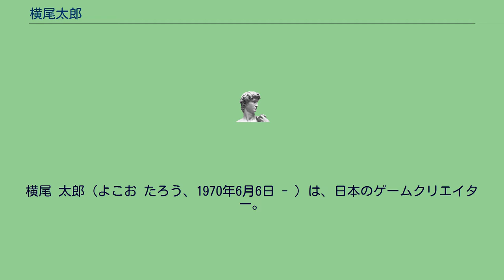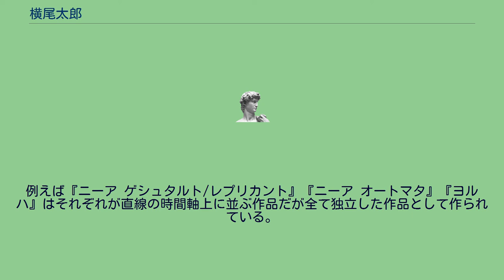横尾太郎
横尾 太郎（よこお たろう、1970年6月6日 - ）は、日本のゲームクリエイター。
「ヨコオタロウ」というカタカナ名義でも活動している。
また英語表記の際には一般的な名・姓の順ではなく、大文字でそのまま「YOKO TARO」としている。
1994年に神戸芸術工科大学を卒業し、その後株式会社ナムコへ入社。
1999年には株式会社ソニー・コンピュータエンタテインメントに所属しデザイナーとして活動していたが、上司とそりが合わず退社。
2001年に株式会社キャビアへ席を移し、『ドラッグオンドラグーン』や『ニーア ゲシュタルト/レプリカント』のディレクションに当たる。
2010年末にキャビアを退社することを表明し、翌年からは無職を自称しながらフリーで活動していたが、2015年4月1日に株式会社ブッコロを立ち上げ代表取締役に就任。
2017年に『ニーア ゲシュタルト/レプリカント』の続編となる作品『ニーア オートマタ』をリリースした。
『ドラッグオンドラグーン』シリーズ、『NieR』シリーズのディレクターであり、『ニーア オートマタ』ではディレクションと併せてシナリオも担当している。
作品だけでなく、インタビューなどで見せる「ヨコオ節」と評されるユーモアに溢れた言動から、同業のクリエイターからも度々「不思議な人」「変な人」といった評価を受けている。
また『NieR』シリーズや『ドラッグオンドラグーン3』で組んだ齊藤陽介や岡部啓一とはインタビューやトークイベントなどで息の合った掛け合いを披露することも多い。
本人は人見知りを自称しているが、「オートマタ」でシニアゲームデザイナーを務めた田浦貴久からは「コミュニケーションお化け」と評されている。
「(プレイヤーが作品に触れる際にバイアスが掛かってしまうと思うので)制作者の姿がメディアに出ることはあまり好みではない」と述べており、メディアへの露出がある場合はイラストで顔を隠したり、『NieR』シリーズに登場するキャラクター「エミール（実験兵器7号）」の頭部を模したマスク、通称「エミールヘッド」を被って登場する。
「エミールヘッド」は『ニーア オートマタ』でキャラクターモデリングを担当しているプラチナゲームズの松下祥風が制作した。
ゲーム制作に関して「同じことを繰り返しやっても仕方ない」「ゲームからゲーム以上のものを感じてほしい」「シナリオについては製作者の与える答えを鵜呑みにするのではなく、ユーザー自身が想像して答えを見つけて欲しい」といった旨の発言をしており、アクションゲームにシューティングやリズムゲームの要素を混ぜ込む、エンディングを見るためにセーブデータを削除させるなど実験的な試みも行う。
また自身が関わった中で最多となったドラッグオンドラグーンシリーズの3作目『ドラッグオンドラグーン3』については、製作の現場が既に整えられていたために過去作から大きく外れることが難しく苦悩した旨を語っている。
他のRPGと競合しない土俵で戦おうとして陰鬱なシナリオを描くこととなった『ドラッグオンドラグーン』や、変化するゲーム性を目標とした『ニーア ゲシュタルト/レプリカント』など、主流や安定とされるものを避けて傍流や挑戦を求める傾向があり、これら代表的な作品が持つ独特の世界観や物語性はファンやメディアから「ヨコオワールド」と呼ばれている。
自身でディレクションした両シリーズの世界観は共通しているが、シリーズ間だけでなく同じシリーズ内でも数百年から数千年単位で時間軸を移しているため全体を通じて非常に大きな時代や世界を構想していることがうかがえる。
また同じシリーズであっても時代設定が異なるためそれぞれ個別にプレイした場合でもメインのシナリオは理解できるよう設計されている。
例えば『ニーア ゲシュタルト/レプリカント』『ニーア オートマタ』『ヨルハ』はそれぞれが直線の時間軸上に並ぶ作品だが全て独立した作品として作られている。
末尾に◆が付いているものは「横尾太郎」名義。
それ以外は「ヨコオタロウ」名義。